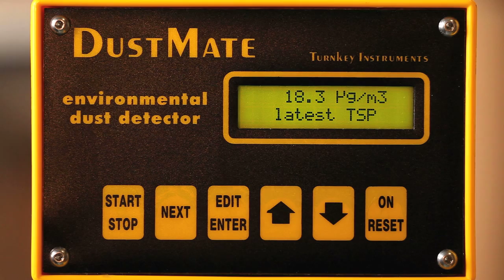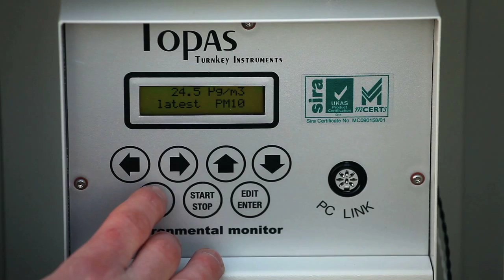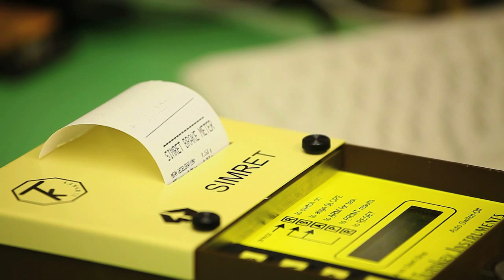Turnkey Instruments Company Profile Video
Turnkey Instruments is a manufacturer of industrial and scientific instruments, based in Northwich, Cheshire. We produce a range of state of the art environmental monitors (for airborne dust pollution), off-road brake testers (for heavy vehicles in quarrying, mining and rail), road vehicle brake testers and window tint testers. These instruments are in wide use by police forces, local authorities, air quality consultants and in the mining and quarrying industries worldwide.